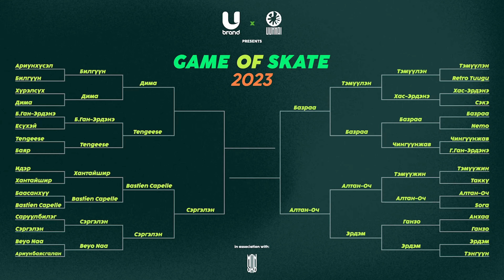GAME OF SKATE 2023: Тоглолт 4 - Tengeese vs Dima | Round 3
Game of Skate 2023 Round 2-ийн сүүлийн тоглолтыг хүргэж байна.

➡️ Баруун талаас Tengeese, ⬅️ зүүн талаас Dima...

U brand x Mongolian "Uukhai" Skateboarding Association хамтран зохион байгуулж буй 2'000'000₮ шагналын сантай "Game of Skate 2023" тэмцээний эхний шатны тоглолтуудаас хүргэж байна.

In association with: MON SK8